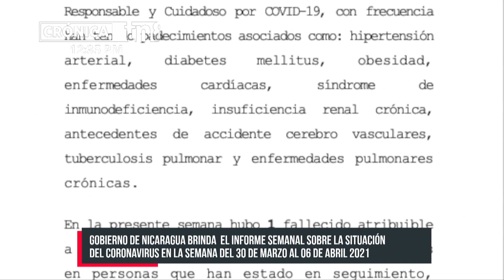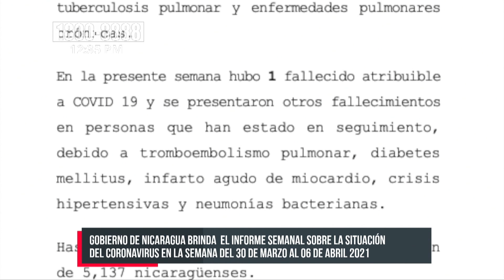Informe COVID-19 en Nicaragua: 5 mil 137 personas recuperadas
Las autoridades de salud en Nicaragua emitieron comunicado este martes 6 de abril sobre la situación del coronavirus o COVID-19 en el país.

Este es el reporte:
Durante la presente semana que comprende del 30 de Marzo al 6 de Abril 2021, hemos atendido y dado Seguimiento Responsable y Cuidadoso a 50 nicaragüenses con COVID-19 confirmados.

De la misma forma 35 personas de las que estaban en Seguimiento Responsable y Cuidadoso han cumplido con el período establecido.

Lee también: Guatemala anuncia la compra de 16 millones de dosis de Sputnik V

Desde el inicio de la pandemia hasta el día de hoy, hemos atendido y dado Seguimiento Responsable y Cuidadoso a 5 mil 366 personas. Continuamos trabajando para dar atención a las Familias nicaragüenses.

Las personas que han estado en Seguimiento Responsable y Cuidadoso por COVID-19, con frecuencia han tenido padecimientos asociados como: hipertensión arterial, diabetes mellitus, obesidad, enfermedades cardíacas, síndrome de inmunodeficiencia, insuficiencia renal crónica, antecedentes de accidente cerebro vasculares, tuberculosis pulmonar y enfermedades pulmonares crónicas.

En la presente semana hubo 1 fallecido atribuible a COVID 19 y se presentaron otros fallecimientos en personas que han estado en seguimiento, debido a tromboembolismo pulmonar, diabetes mellitus, infarto agudo de miocardio, crisis hipertensivas y neumonías bacterianas.

Hasta la fecha hemos logrado la recuperación de 5 mil 137 nicaragüenses.

Seguimos trabajando, en la prevención y la atención de las personas, ¡En el Nombre de Dios!

Medidas sanitarias
El Gobierno de Nicaragua insta a la población a continuar respetando las medidas sanitarias establecidas por el MINSA, tales como el lavado constante de manos, distanciamiento social cuando sea posible y acudir a cualquier centro de salud ante síntomas sospechosos.

Gracias al modelo de salud familiar y comunitario que implementa el Gobierno, es que el virus ha estado bajo vigilancia constante en el país, en que siguen pacientes recuperándose afortunadamente y muchos de ellos siendo atendidos por el sistema público de salud.